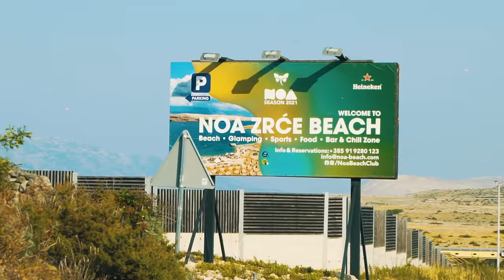TUNGEVLOG #4 - SHOWS ARE BACK!